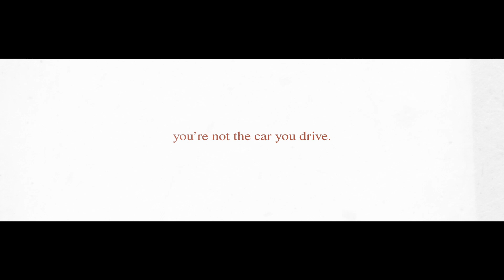conversations with myself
remake of one of my old edits from 2017